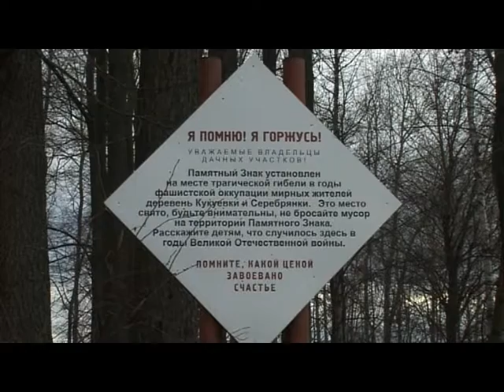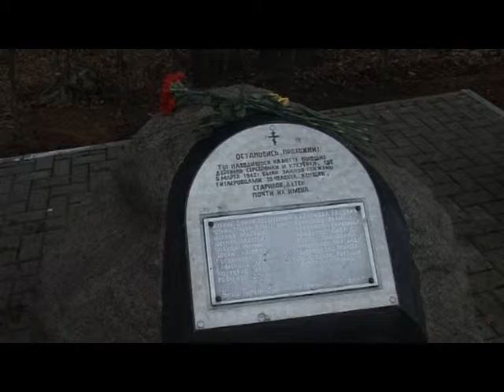Десна_ТВ: День за Днём на 6.03.15 г.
1. Митинг в д. Серебрянка.
2. Поздравление женщин, ветеранов ВOв.
3. Советы от стилиста-парикмахера женщинам.